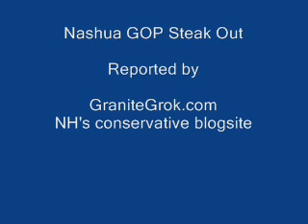2009 09 12 NGOP BrooksJohnson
Brooks Johnson speaking at the Nashua GOP Steak Out on behalf of Bob Guida